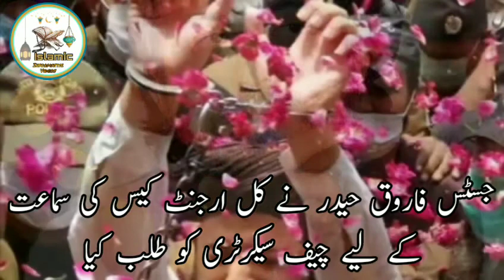Allama Saad Hussain Rizvi Case Latest Update | Lahore High Court expresses Anger on Chief Secretary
آج 6 ستمبر 2021 لاہور ہائیکورٹ میں علامہ سعد حسین رضوی صاحب کے کیس کی سماعت ہوئی۔
عدالت نے چیف سیکرٹری پنجاب کو طلب کیا تھا، لیکن چیف سیکرٹری پنجاب ہائیکورٹ کے حکم کو رد کرتے ہوئے نہ پہنچے۔
عدالت نے چیف سیکرٹری پر برہمی کا اظہار کیا، اور کل 7 ستمبر ارجنٹ کیس کی سماعت کے لیے طلب کر لیا۔

Today, September 6, 2021, the case of Allama Saad Hussain Rizvi was heard in the Lahore High Court.
The court had summoned the Chief Secretary Punjab, but the Chief Secretary did not arrive rejecting the order of the Punjab High Court.
The court expressed anger at the chief secretary, and summoned him for an urgent case hearing on September 7.

Islamic Informative Video Official Youtube channel.

You Can Like Follow & Chat with Us on different Platforms.

مزید اس طرح کی ویڈیوز دیکھنے کے لیے ہمارے چینل کو سبسکرائب کیجیے اور بیل آئیکن پر کلک کریں 🔔

Islamic Informative Videos ⚔

🤝🏻رضوی مشن جاری رہے گا🤝🏻